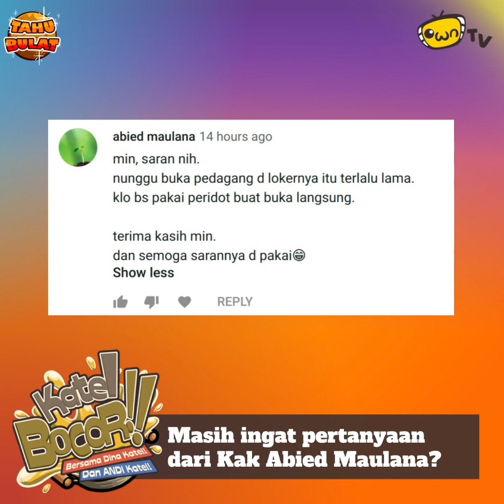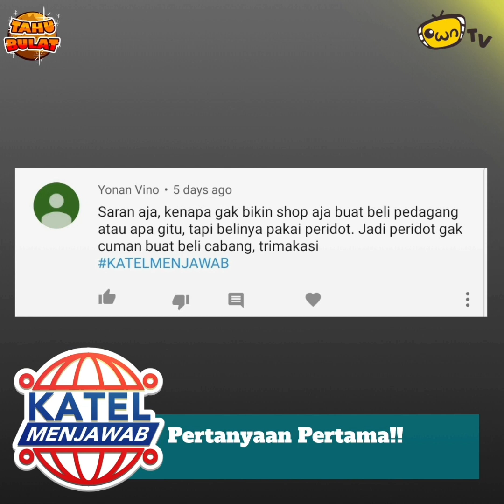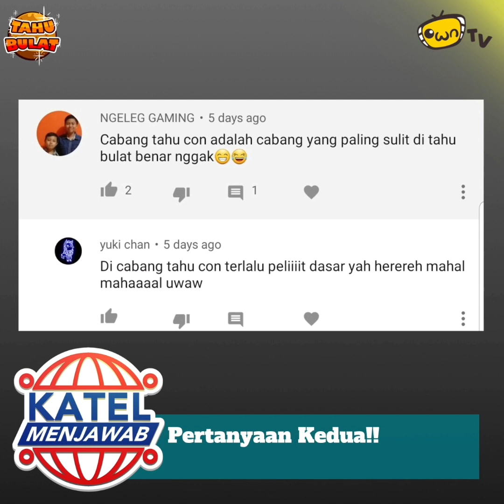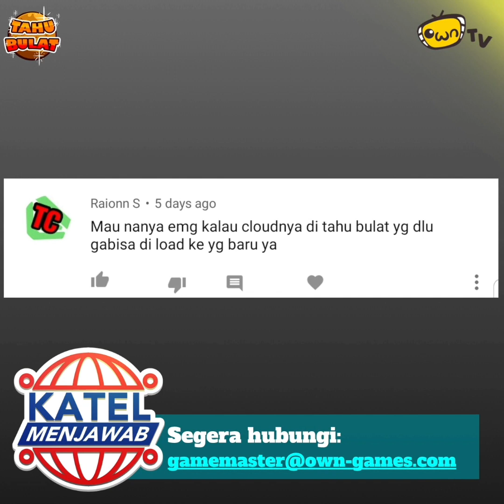Katel Bocor #17 | Kamera Tahu?!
Halo, jumpa kembali di Katel Bocor!
Sumber terpercaya bocoran game Tahu Bulat!

Kali ini Andi dan Dina Katel punya dua bocoran!
Pertama, ada bocoran cara untuk mempercepat loker, biar pedagangnya makin banyak!
Kedua, ada bocoran fitur Kamera Tahu!
Siapa nih yang udah ga sabar pengen pake fitur Kamera Tahu?

Selamat menikmati yah teman-teman~